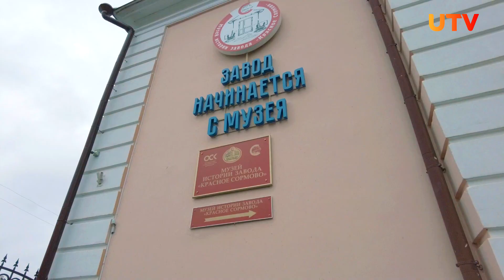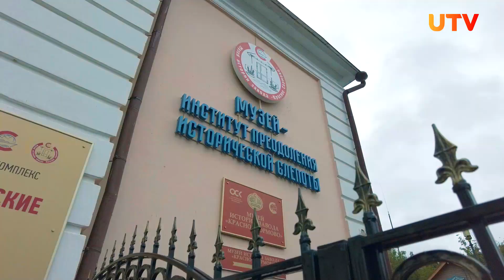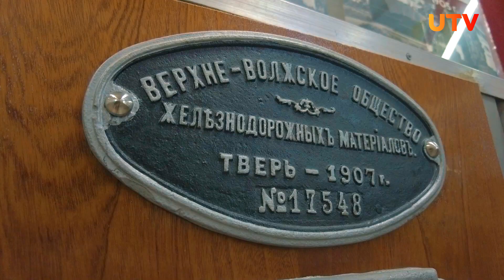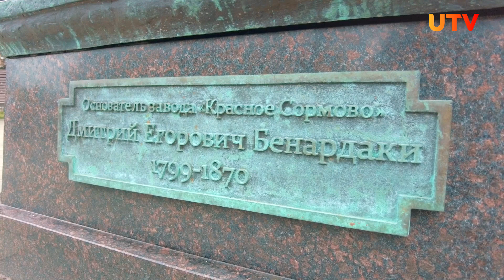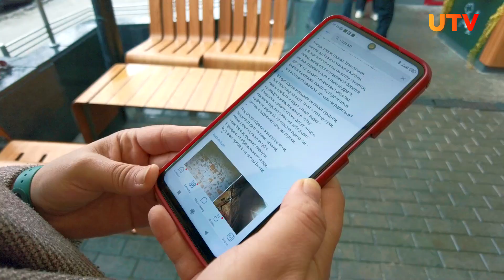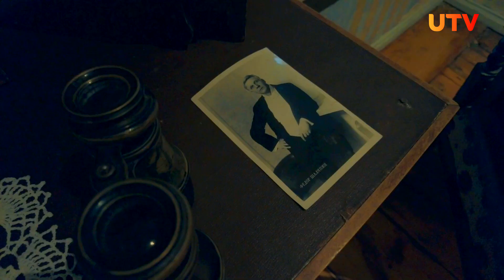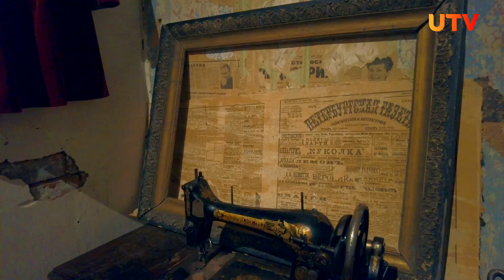Нетуристический Нижний Новгород | За порогом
Какие интересные места нечасто посещают туристы? Чем прославился завод «Красное Сормово»? Какую продукцию он выпускал? Какие места съёмок фильма «Жмурки» можно увидеть и сегодня?

Об этом и многом другом узнаете из нового выпуска «За порогом»!